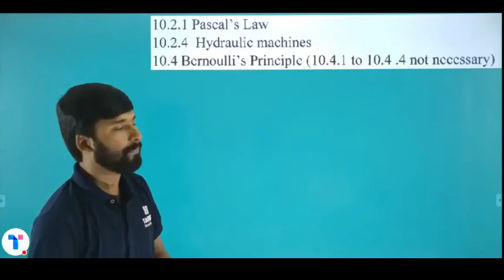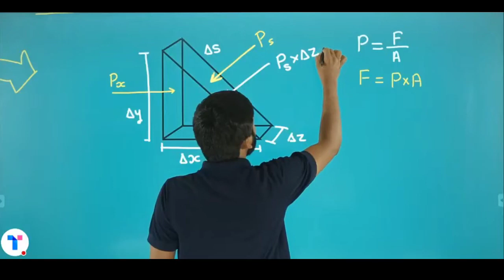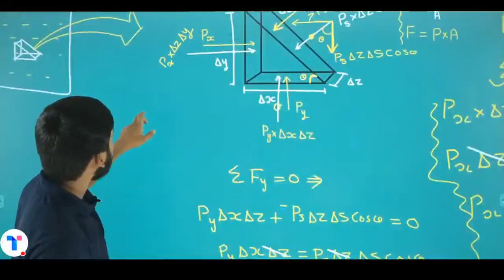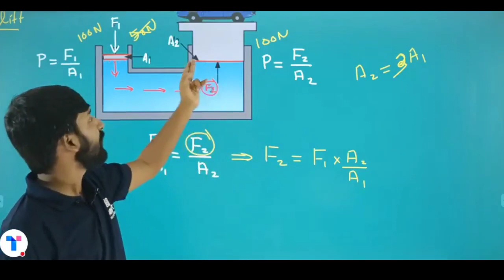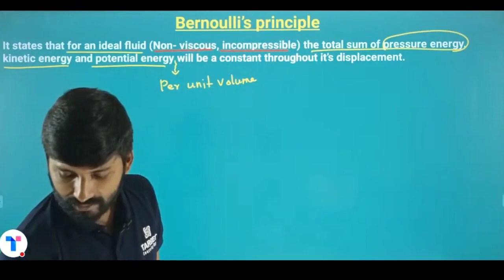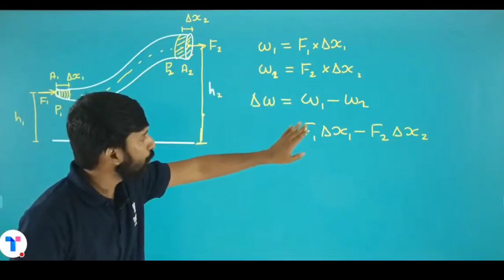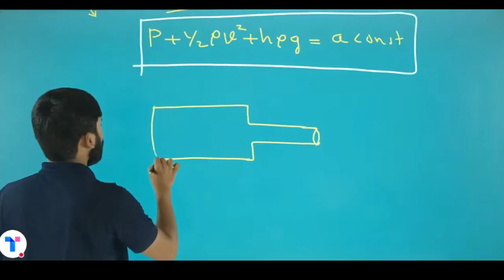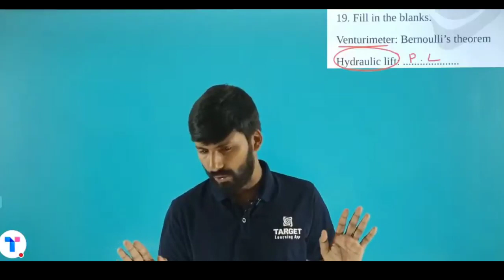Mechanical Properties of Fluids | Plus One Focus Area Physics | Final Revision | Target Learning App